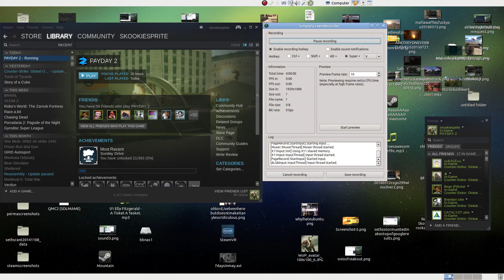BLGP: Payday2, good crew rollin on mallcrasher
Found this awesome crew in Payday 2 and we just ROLL UP the mallcrasher heist. I may be terrible, but these guys make this shit look like a well-oiled machine baby!